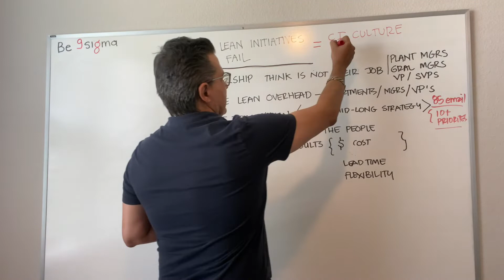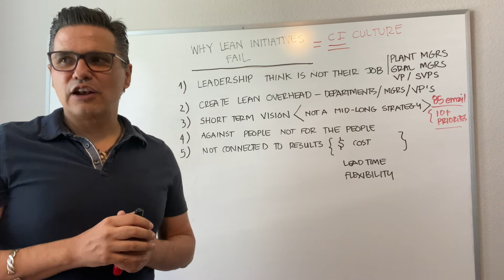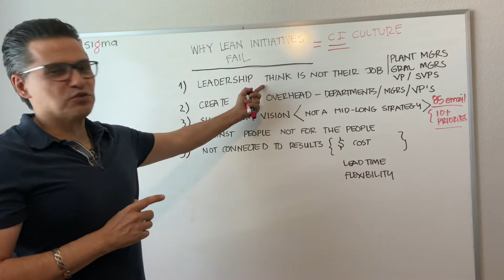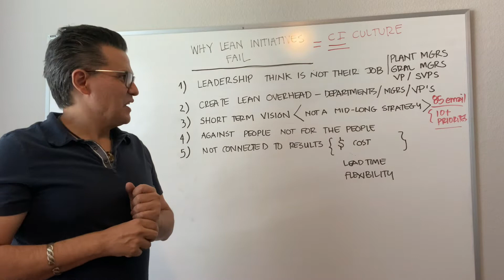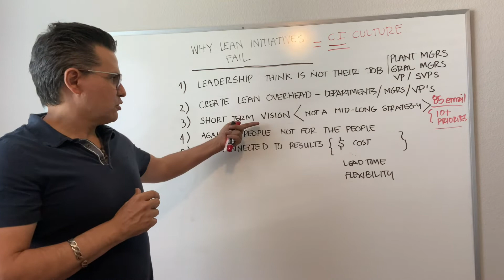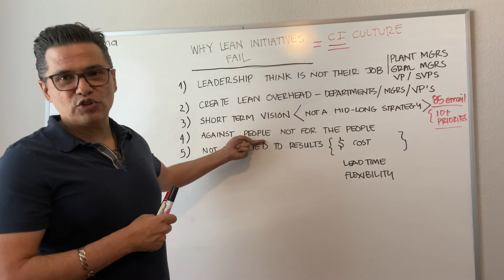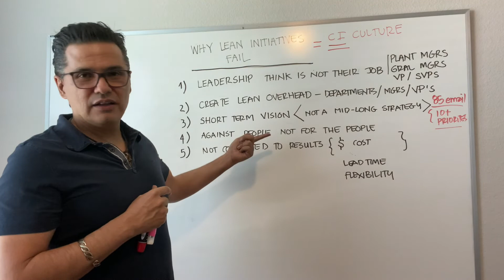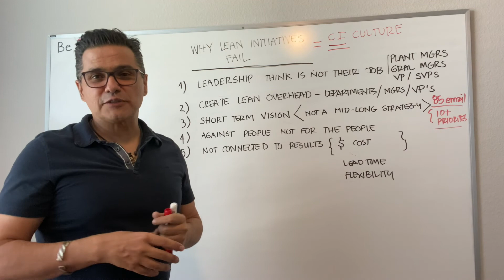POR QUE FALLA LEAN? by Alvaro Espinosa / Be 9 Sigma Consulting Group Ltd.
En este video explicaremos por que en nuestra experiencia, las iniciativas de Lean manufacturing fallan. Lo adivinaste, tiene siempre que ver con los liderazgos y el poco entendimiento de los principios de un cambio de cultura.

Si quieres saber mas de Be 9 Sigma y que herramientas de mejora continua y cambio utilizamos, visitamos en:

Gracias,

Alvaro Espinosa